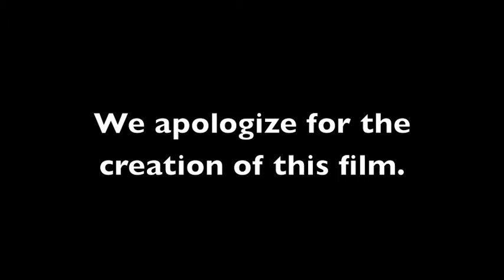Starbucks Snobs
Two gentlemen sit down for a coffee.

For my sister.
Without her continuous asking, this would not be on Youtube now.

That belongs whoever created it.

Song:

"Elevator Music" from aeiouFU's Youtube channel